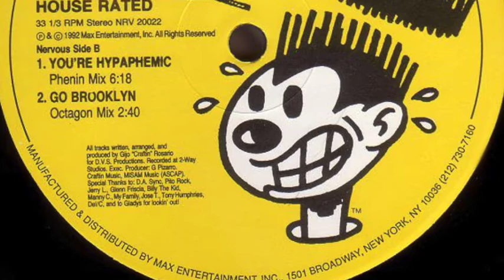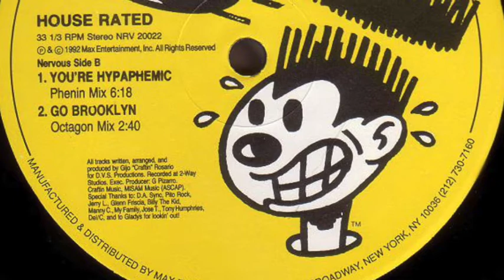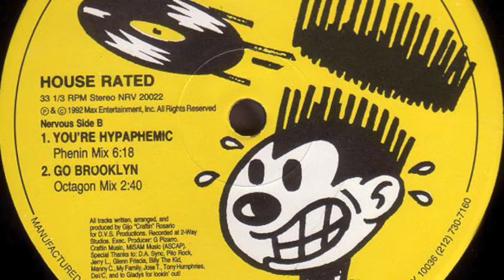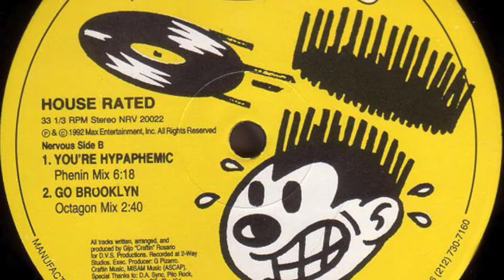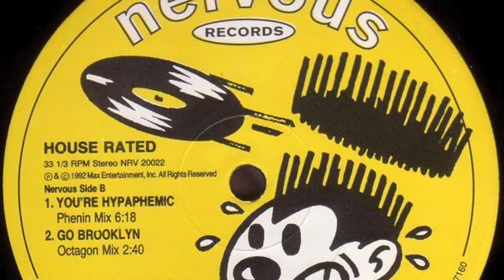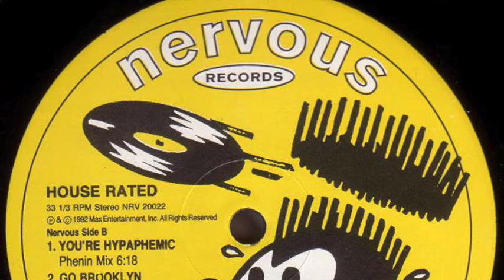House Rated - You're Hypaphemic (Phenin Mix)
Label: Nervous Records ‎– NRV 20022
Country: US
Released: 1992